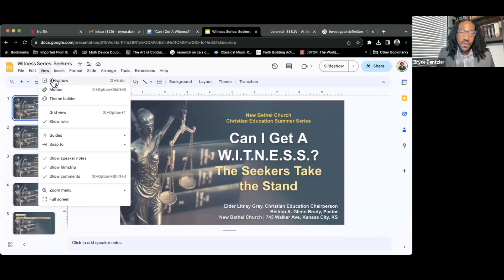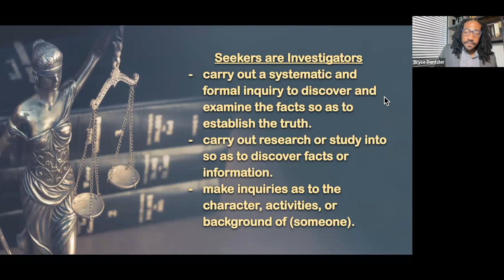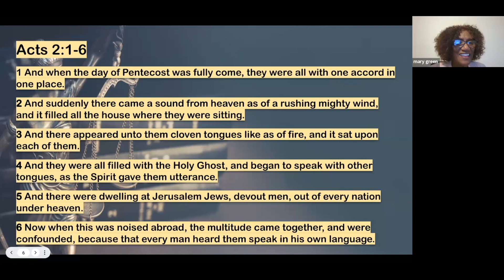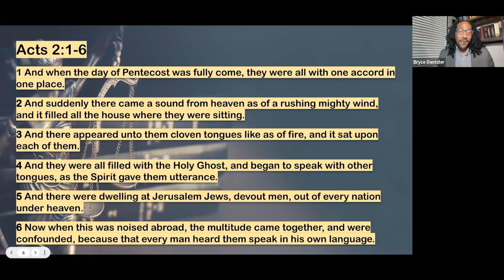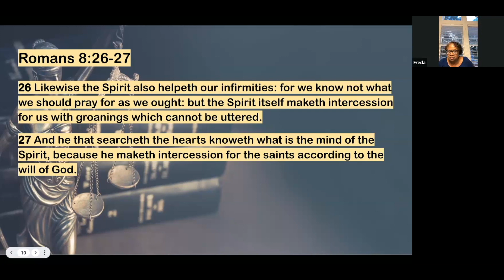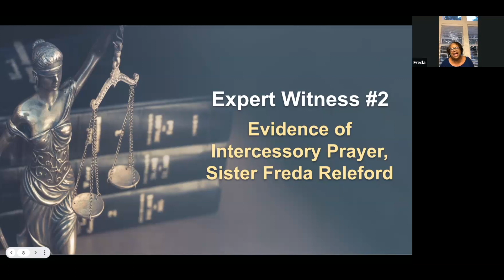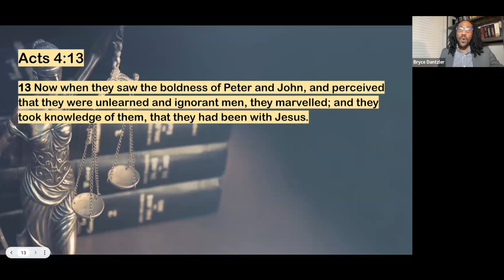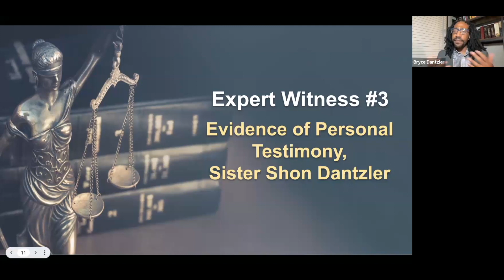Life Impact 9/6/23 Bryce Dantzler Can I Get A Witness Seeking